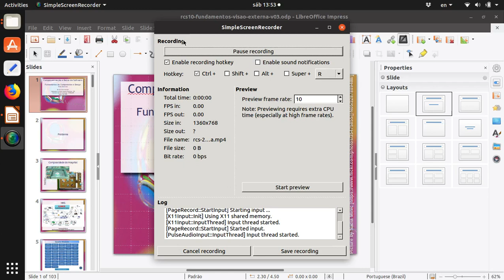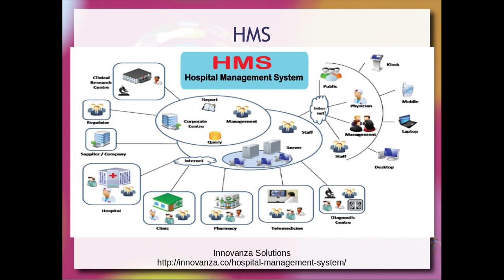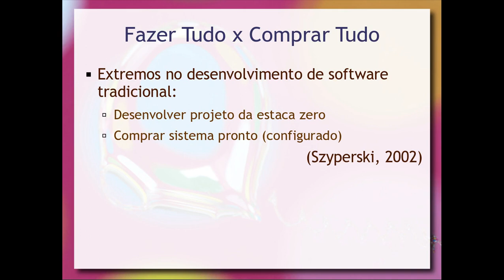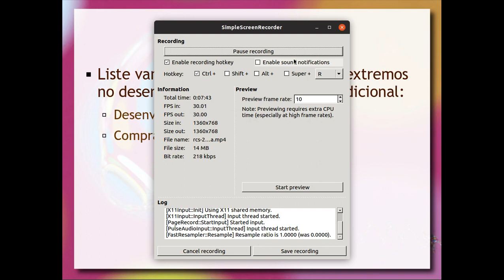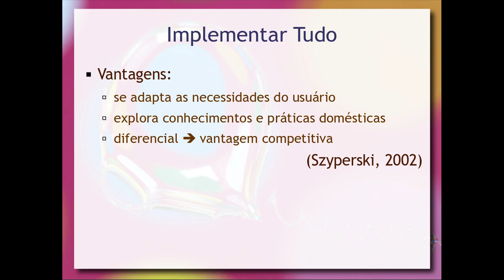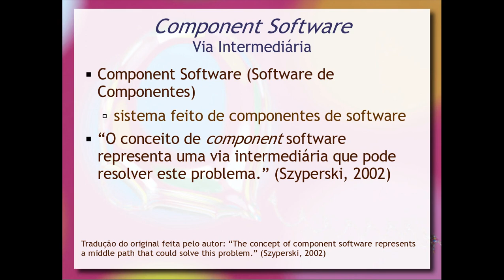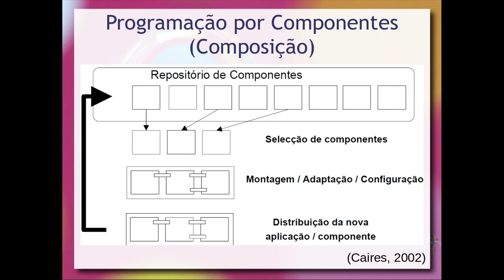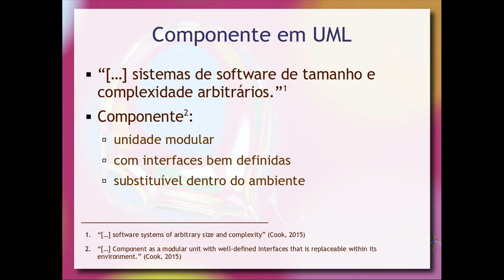Desenvolvendo um Sistema Complexo - Aula 01 / parte 1 - Componentes de Software e Reúso 2019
Apresentação de uma das principais motivações para o uso de componentes de software: a construção de sistemas complexos. Nesse contexto, há o dilema entre comprar um sistema pronto ou desenvolver um sistema complexo e os componentes são apresentados como via intermediária. É tratado o caso prático de um sistema para gerenciamento de um hospital.